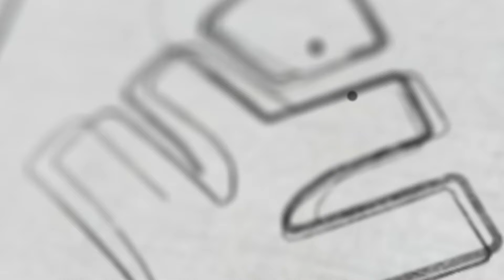USS വിജയികൾക്ക്ഒരു സന്തോഷവാർത്ത BIG SURPRISE ! | Xylem Class 7